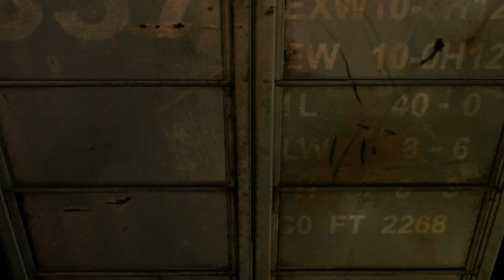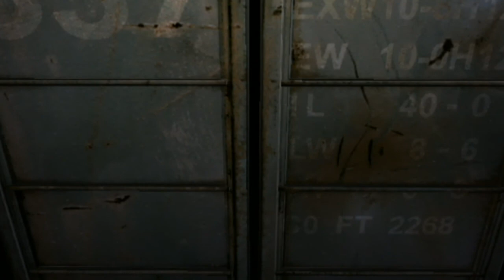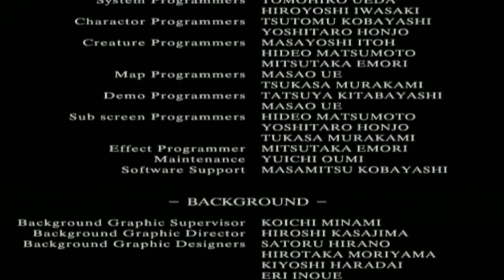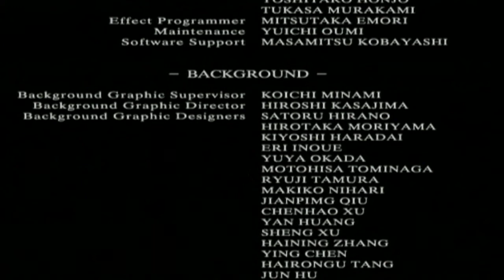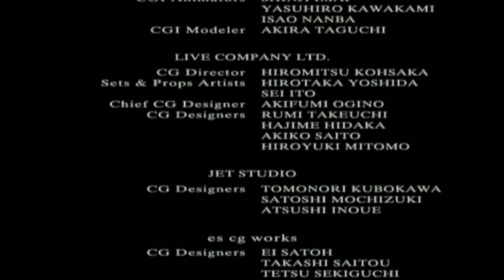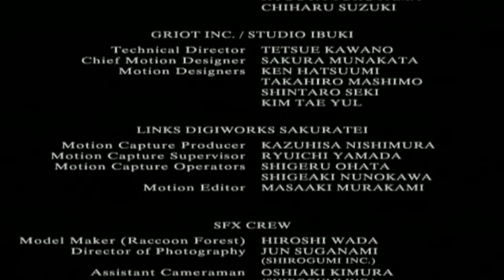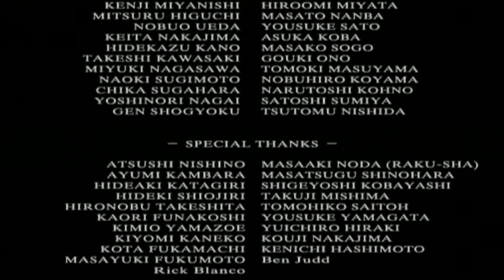Resident Evil Zero Walkthrough ENDING - Archives | Wii / Gamecube HD - Queen Leech! Final Boss!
Resident Evil Zero Walkthrough Part ENDING Gameplay - Archives | Wii / Gamecube HD - Queen Leech! Final Boss! PS4 & Xbox One version also available.

Using the battery on the forklift Rebecca and Billy get the ID Card to fight James Marcus. He, however, transforms into the "Queen Leech" the final boss of Resident Evil Zero! It is here! After fighting stage one of the Queen Leech Billy and Rebecca use the elevator to reach the top of the Water Treatment Plant, but the Queen Leech has transformed and is coming back for round 2! It's here we need to open the roof up so the Sun will weaken the Queen Leech enough for our bullets to finish it out.

After the final boss Rebecca and Billy make it to safety and Rebecca does her new friend a favor by saying Billy Coen died. Billy then leaves and Rebecca heads into Resident Evil 1's Spencer Mansion where her nightmare will only worsen.

Resident Evil Zero, known in Japan as Biohazard 0‎ (バイオハザード０), is a survival horror game that was developed and published by Capcom for the Nintendo GameCube and released in 2002. It is the fifth game in the Resident Evil series by release order and was the last of the core titles to use the original Multi-View gameplay system prior to the release of Resident Evil 4.

The game's storyline serves as a prequel to the original Resident Evil, covering Rebecca Chambers' ordeal a day prior to the Arklay Laboratory incident.

Faced with the relentless undead and other horrifying creatures, S.T.A.R.S. officer Rebecca Chambers makes an alliance with Billy Coen, an escaped criminal. Unknowingly, Rebecca stumbles into the prelude of an event where she will be tested to her limits and her greatest fears will be realized. Together, Billy and Rebecca must survive the nightmare and expose the dark secrets of what has caused it.

Rebecca Chambers, rookie S.T.A.R.S Bravo Team medic and one of my favourite Resident Evil characters despite just buying this game. Playing an entire game as Rebecca is such an exciting thought! Not only that, but Billy and her have some amazing cutscenes together. The cutscenes of RE: Zero may be even more fun to watch than Resident Evil: Remake's, but that's not saying a lot.

As the LAST Resident Evil title that has the classic Survival Horror gameplay, Zero means a lot to me. I hope I can make this game shine through my commentary and gameplay as it deserves to be sent off in a blaze of glory.

Resident Evil Zero is also the hardest Resident Evil I have EVER played. Probably even edging out Code Veronica. With zero defense weapons like Remake, Rebecca taking a ton of damage from the smallest zombie bites, and a large number of puzzles, this Resident Evil keeps me on my toes. I only wish all the games in the series were this difficult!

New to the series with RE: ZERO is the coop aspect. While still single player, we have control over two characters - Rebecca and Billy. Having to keep an eye on both characters ammo, item space and weapon management I have my hands full. But unlike Resident Evil 5's Sheva, this game's AI isn't nearly as annoying. Billy won't fire the strongest weapon at the first zombie he sees. Instead whatever weapon you give him he'll hold without changing even if their is no ammo left in it. Real stress saver.

There's a new zombie in this title that replaces the Crimson Head from Remake Archives - The Mimicry Marcus! A Zombie form made from leeches that can take a pounding and deal one! While not as scary or powerful as the Crimson Head, they are worthy of being in Zero.